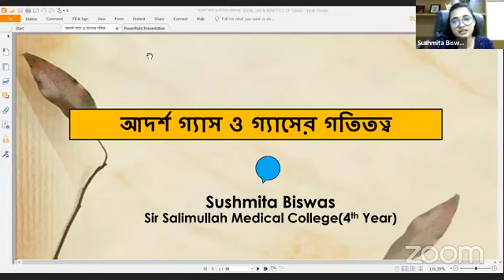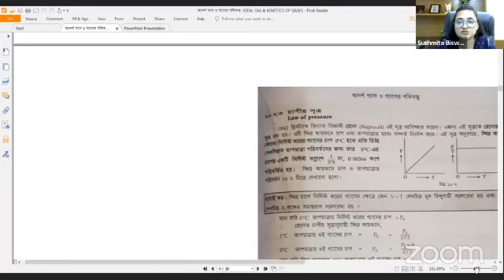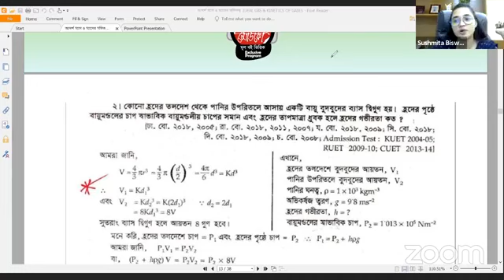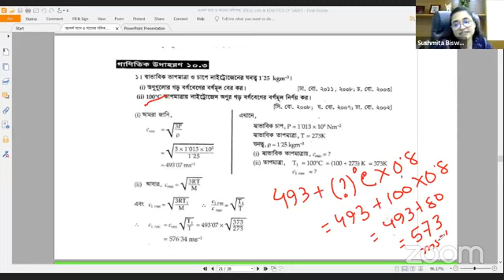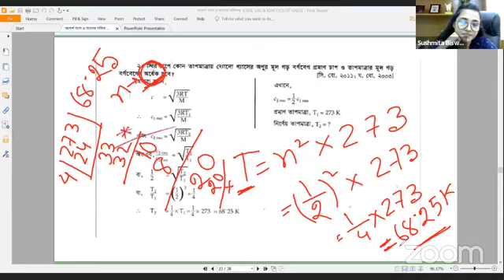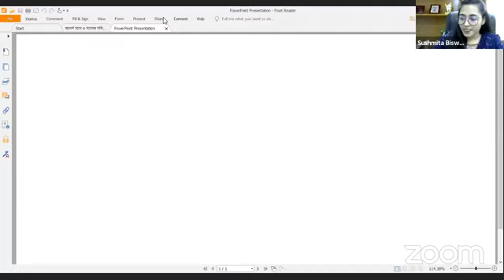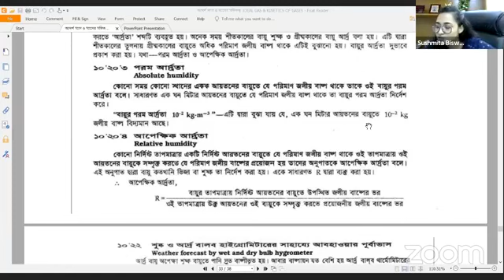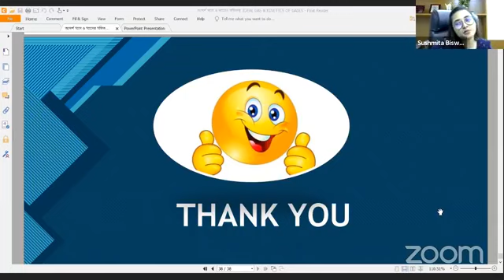আদর্শ গ্যাস||physics ||medico coaching Centre 2020|||part-1